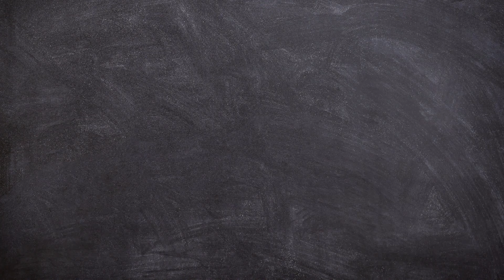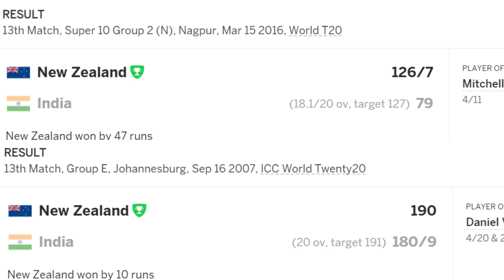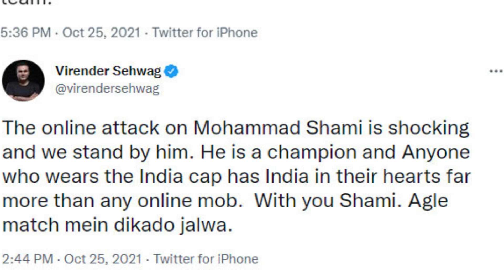Pre Match Analysis IND vs NZ | T20 World Cup | Do or Die Match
Pre Match Analysis IND vs NZ | T20 World Cup | Do or Die Match | IndiavsNewzealand...INDIA vs NEW ZEALAND

This video is all about today's T20 Men's World Cup India vs  New Zealand
.will India win...??? Pre match analysis. !!!